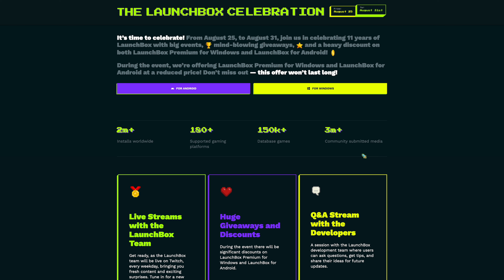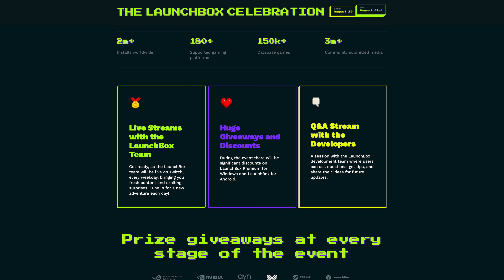The LaunchBox Celebration Is Live - Discounts, Events & Giveaways!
The LaunchBox Celebration is live! Join our special event to commemorate 11 years of LaunchBox. This celebration is an entire week packed with exciting activities, exclusive giveaways, and unbeatable discounts. You won’t want to miss this!

Pick up LaunchBox at a discount during the event week!

Check out the event page below for the full schedule. You’ll find all the details on what’s happening each day and how you can get involved. Let's celebrate! 🙌 🎊

0:00 - Introduction
1:11 - Giveaway
1:44 - Event Schedule